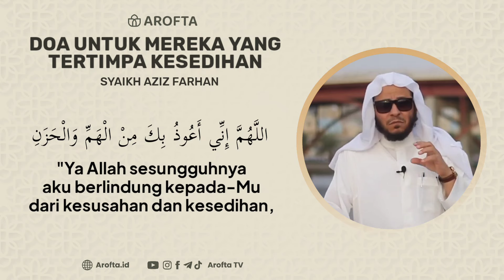Doa Ketika Ditimpa Kesulitan dan Kesedihan - Syaikh Aziz Farhan